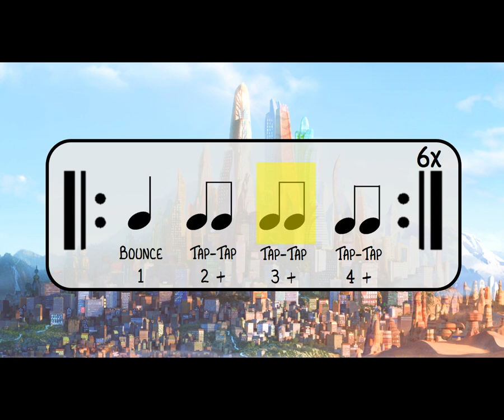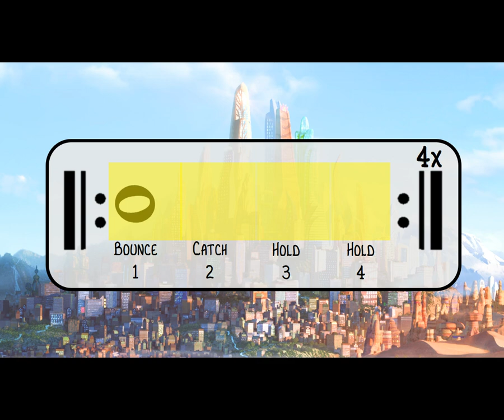Try Everything Basketball Routine